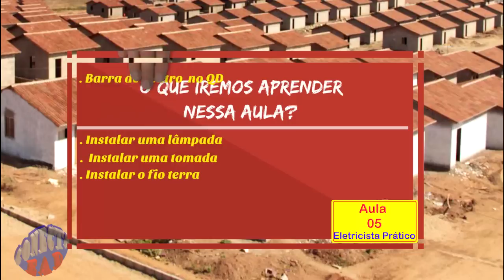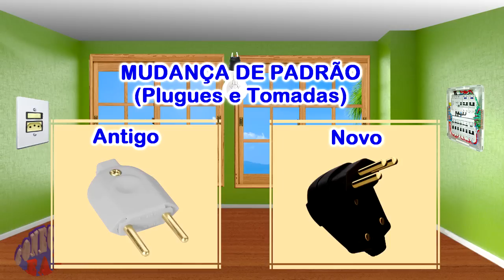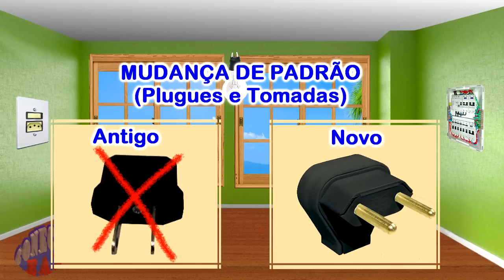VÍDEO AULA 5 - INTERRUPTOR SIMPLES + TOMADA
Nesse vídeo iremos aprender a instalar um interruptor com tomada e teremos informações a respeito da nova padronização de pinos e tomadas pela norma brasileira.